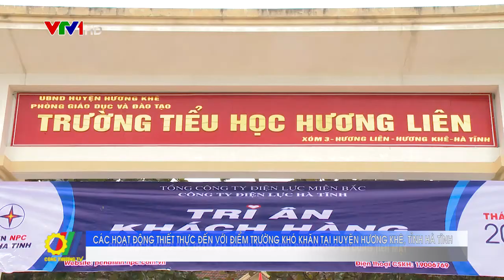Các hoạt động thiết thực đến với điểm trường khó khăn tại huyện Hương Khê, tỉnh Hà Tĩnh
Trong rất nhiều hoạt động tri ân khách hàng của Tổng Công ty Điện lực miền Bắc (EVNNPC) năm 2019, phải kể đến việc hỗ trợ những vùng sâu, vùng xa, vùng khó khăn đang được diễn ra ở 27 tỉnh miền Bắc. Đây là tinh thần trách nhiệm được duy trì và nhân rộng với rất nhiều hoạt động vì cộng đồng...